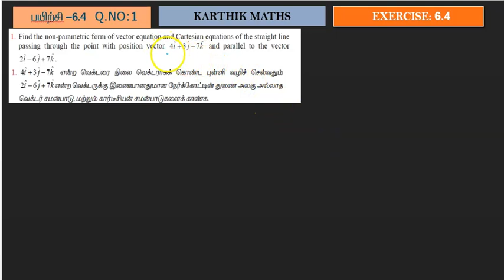EXERCISE 6.4 Q.NO.1 with concept of 3D line | TN 12TH MATHS | UNIT:6 VECTOR ALGEBRA | SOLUTION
EXERCISE 6.4  Q.NO.1 with concept of 3D line | TN 12TH MATHS  | UNIT:6  VECTOR ALGEBRA | SOLUTION TM AND EM